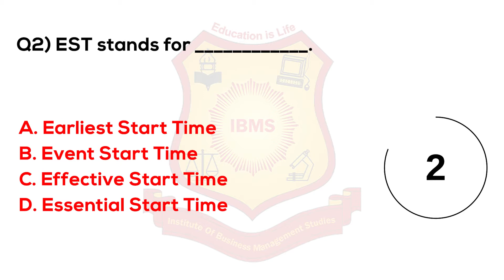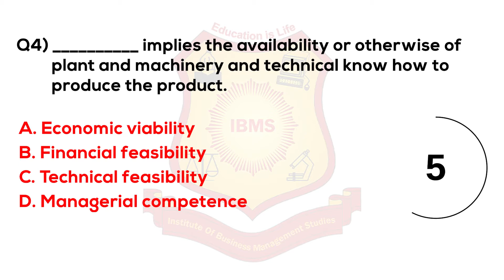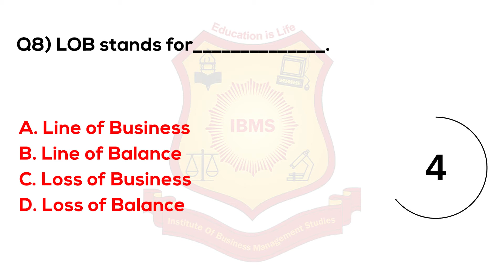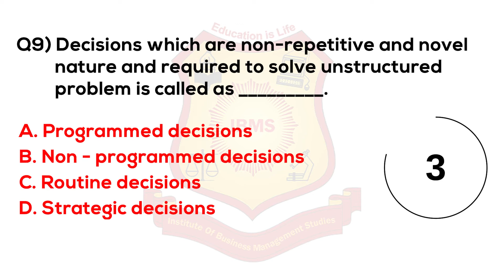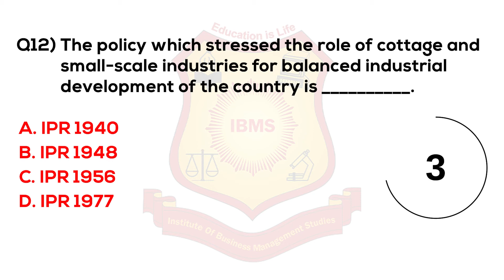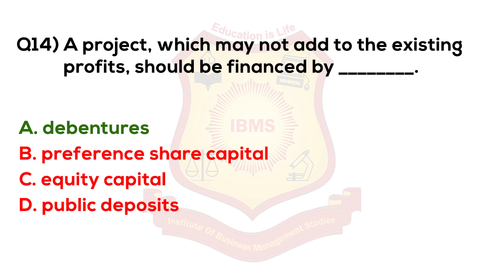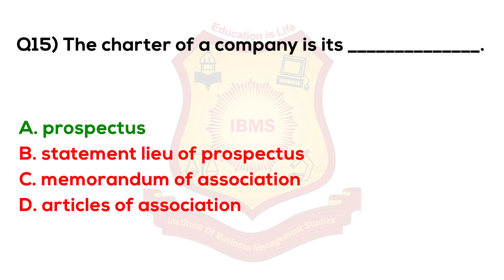MCQ on Entrepreneurship Management 2021 IBMS Series 542